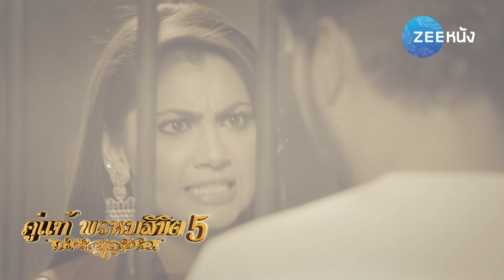คู่แท้พรหมลิขิต5 : ความลับที่ซ่อนไม่ได้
คู่แท้พรหมลิขิต5 ทุกวัน เวลา 19.30 น. ทางช่องซีหนัง หมายเลข 93 บนกล่อง PSI, GMMz, และทาง AIS Play, AIS Playbox, ทรูไอดี, เจริญเคเบิ้ล, Loox TV และทางช่องทางต่างๆ อีกมากมาย
รับชมตอนนี้!! คลิก